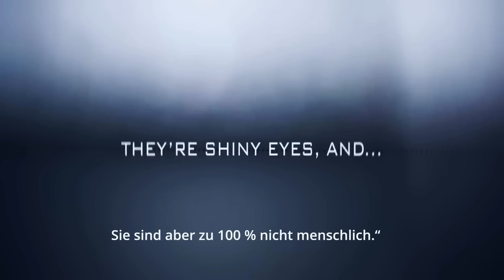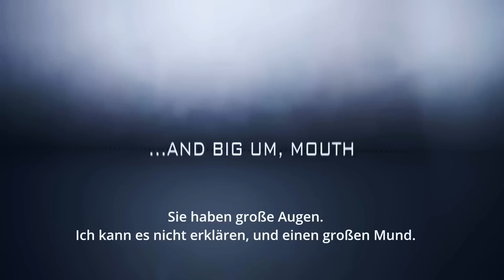UFO Absturz & Alien Begegnung in Las Vegas noch viel EXTREMER als wir dachten! (Neue Videobeweise)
UFO Aliens und Las Vegas – Neben der Aufnahme der Bodycam eines Polizisten und dem unheimlichen Notruf über zwei große nicht menschliche Kreaturen im Hinterhofgibt es nun neue Videos Fotos und Zeugenaussagen die beweisen sollen, dass nicht nur ein UFO in Las Vegas abgestürzt sei. Sondern auch dass Aliens an Bord gewesen sind die durch die Stadt liefen. Ein Nachbar will sogar das klarste Bild von einem der vermeintlichen Außerirdischen gemacht haben. Der direkte Zeuge Angel einer der Familienmitglieder berichtet gar von Lähmungen während diese Kreatur ihn anstarrte. Sie seien zu 100% echt. Gab es also tatsächlich einen UFO Absturz inklusive ihrer außerirdischen Piloten? Zeigen uns auch die anderen Aufnahmen ein echtes abstürzenden UFO? Die neuen Videobeweise deuten drauf hin: Der UFO Absturz & Alien Begegnung in Las Vegas war noch viel EXTREMER als wir dachten!